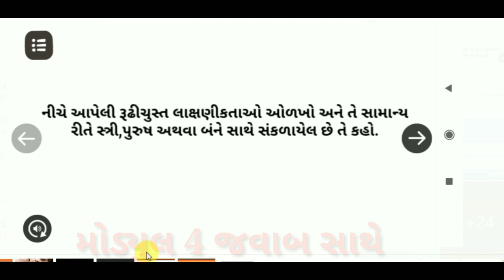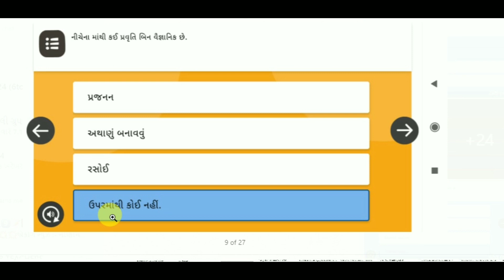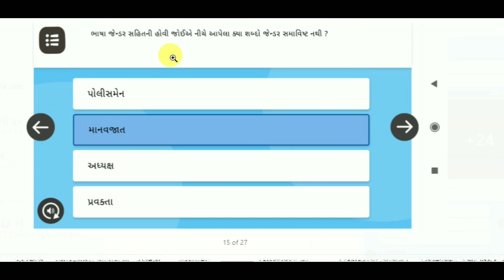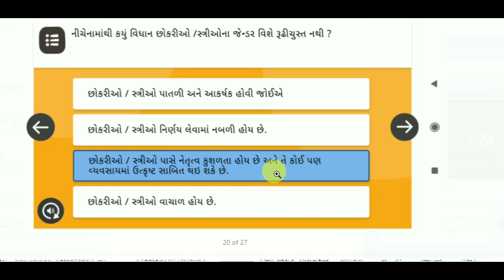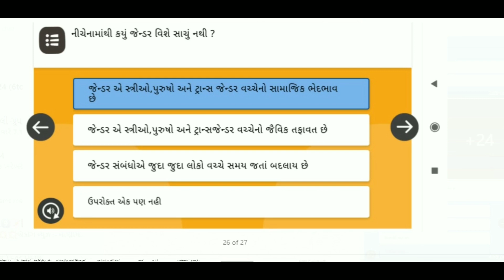નિષ્ઠા તાલીમ મોડ્યુલ 4 ના જવાબો અને અહેવાલ લેખન ||NISHTHA TALIM MODULE 4 QUIZ ANSWER સ્વાધ્યાય કાર્ય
આ વિડિયો માં નિષ્ઠા તાલીમ મોડ્યુલ 4 ના જવાબો અને અહેવાલ લેખન વિષે વાત કરવામાં આવી છે